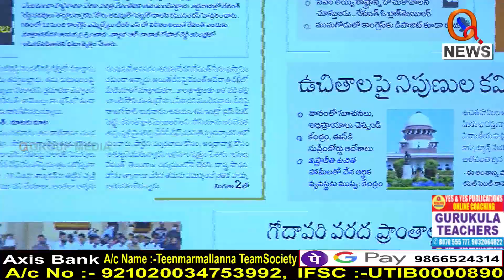విద్యా,వైద్యం ఉచితం కావాలే...|| TeenmarMallanna || QNews || QNewsHD